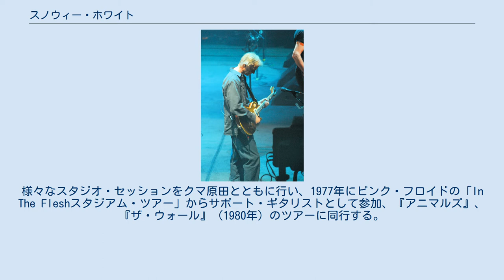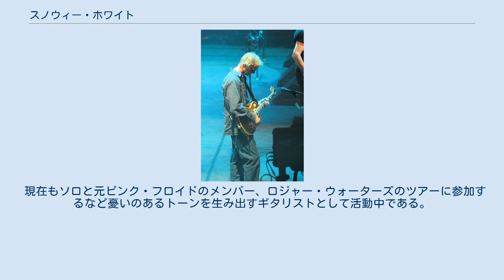スノウィー・ホワイト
シン・リジィのメンバー
スノウィー・ホワイト（Snowy White、1948年3月3日 - ）は、イギリス出身のギタリスト。
本名はテレンス・チャールズ・ホワイト (Terence Charles White)。
 1948年3月3日にイングランド南西部デヴォン州で生まれ、ワイト島で育つ。
 1960年代にヨーロッパで活動後、1970年代にロンドンに拠点を移す。
1972年ロリー・ギャラガーの参加していたグループ、テイストのメンバーとともに活動を開始、1974年にジョナサン・ケリーのアルバムでレコーディングのキャリアが始まる。
様々なスタジオ・セッションをクマ原田とともに行い、1977年にピンク・フロイドの「In The Fleshスタジアム・ツアー」からサポート・ギタリストとして参加、『アニマルズ』、『ザ・ウォール』（1980年）のツアーに同行する。
並行して1979年にシン・リジィのギタリストとしてグループのメンバーになり、1982年には2枚のアルバムやフィル・ライノットのアルバムに経歴を残しグループを脱退。
1983年、ソロ活動を開始して、インディペンデントでリリースしたオリジナル曲「Bird of Paradise」が全英シングルチャートで最高位6位をマークする。
 現在もソロと元ピンク・フロイドのメンバー、ロジャー・ウォーターズのツアーに参加するなど憂いのあるトーンを生み出すギタリストとして活動中である。